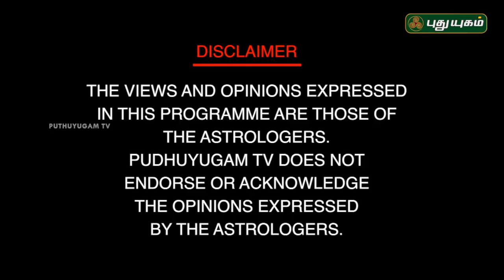Neram Nalla Neram | Nanganallur Panchanathan | 20/09/2018